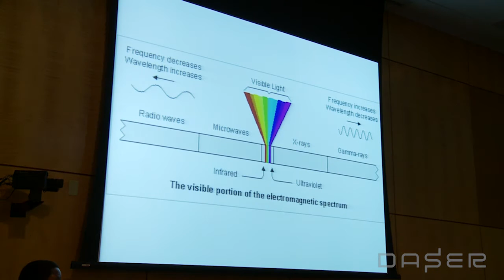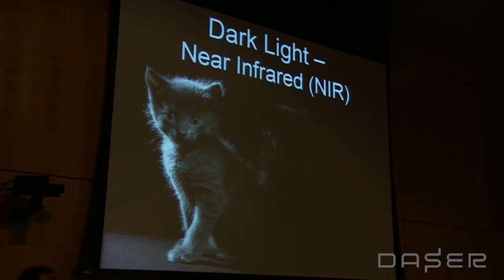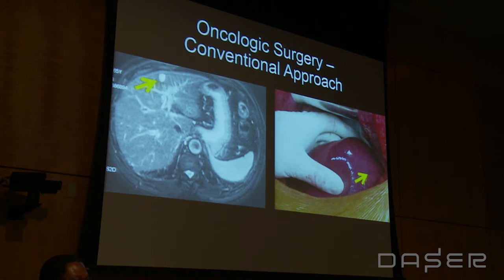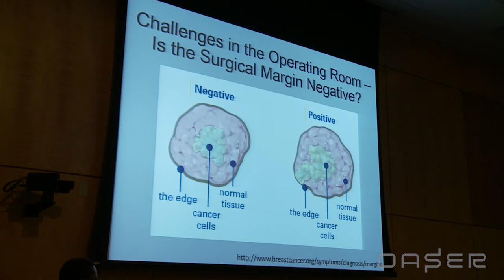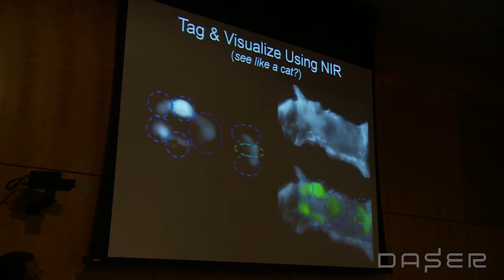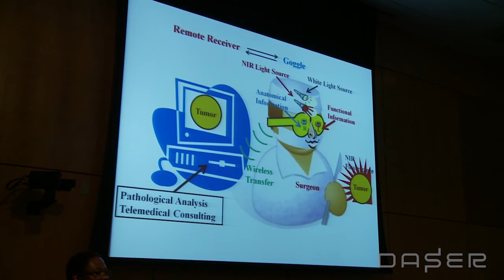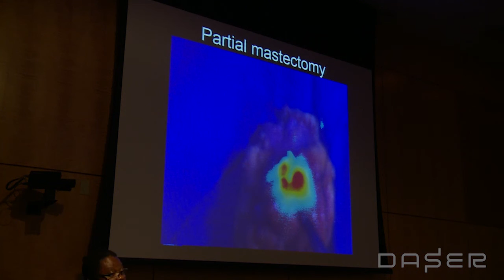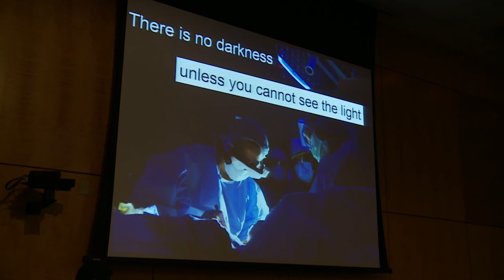Samuel Achilefu: Making the Invisible Visible with NIR Surgical Goggles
Samuel Achilefu, Chief, Optical Radiology Lab and Professor of Radiology, Biomedical Engineering, and Biochemistry and Molecular Biophysics, Washington University, St. Louis, MO

Making the Invisible Visible with NIR Surgical Goggles

Samuel Achilefu highlights advances in the development and use of cancer vision glasses and tumor-avid dye to visualize tumor cells in the operating room. By turning the entire body into a dark object, surgeons can accurately see tumors light up like Christmas trees at night.